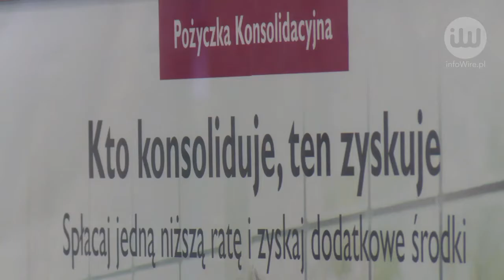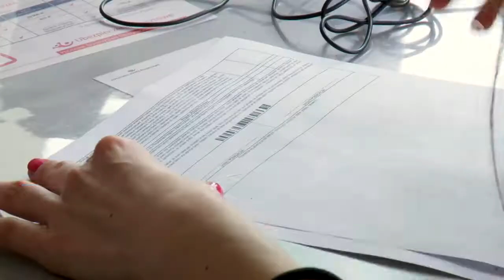Jak zmniejszyć wysokie raty kredytu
infoWire.pl udostępnia bezpłatnie materiały dla mediów w jakości TV. Zmontowane nagranie oraz pełna wypowiedź eksperta w formie setki do pobrania tutaj

Każdego z nas mogą spotkać w życiu jakieś kłopoty finansowe. Pół biedy, jeśli oznaczają one tylko to, że musimy na pewien czas zacisnąć pasa. Gorzej, jeżeli mamy akurat zaciągnięty kredyt, którego spłata zaczyna przerastać nasze możliwości. W takiej sytuacji warto zastanowić się nad wzięciem kredytu konsolidacyjnego.

Pełna wypowiedź eksperta:
– Przemysław Przybylski, rzecznik prasowy banku Credit Agricole, o kredytach konsolidacyjnych.